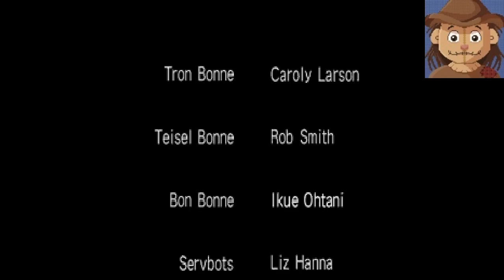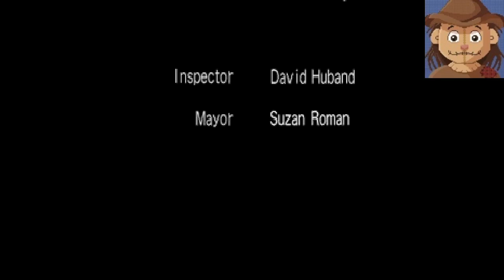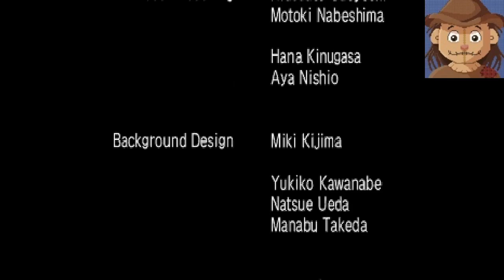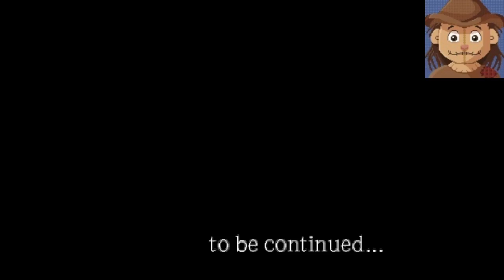Saying Goodbye to Kattlelox (Mega Man Legends Part 19 END)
Megaman Juno was thwarted. Peace has returned and Kattlelox is safe. Now I can go around and see how everyone is doing. Wonder how everyone's doing, and what happened with the Bonnes? I guess we'll find out more on the next adventure!